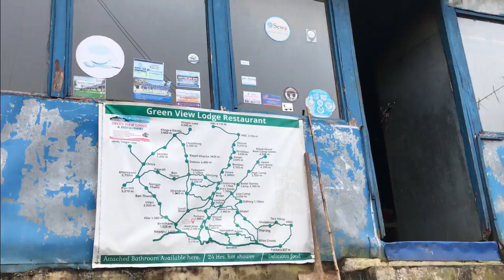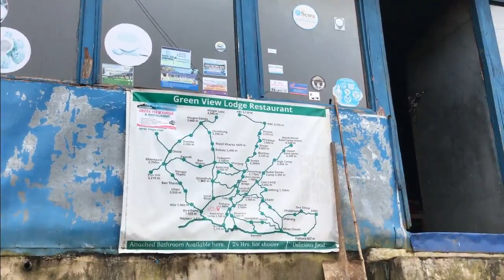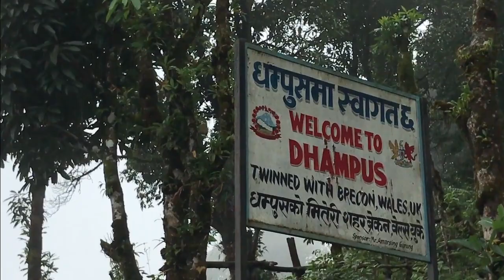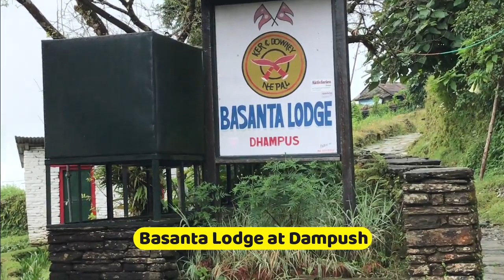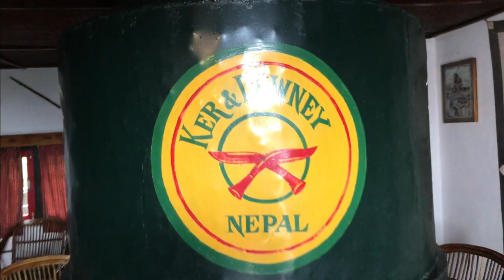Majgaun to Dampush